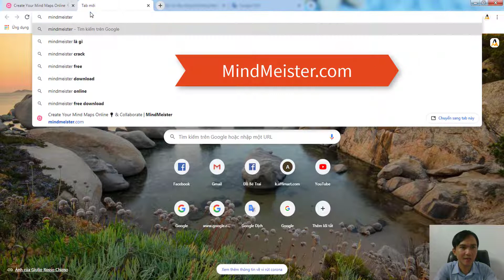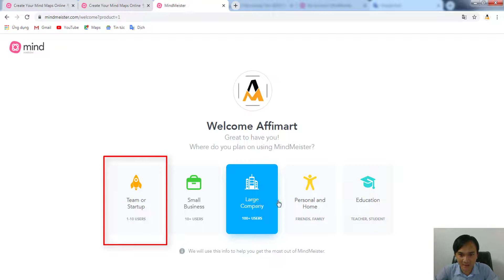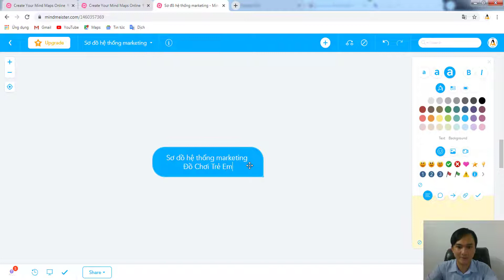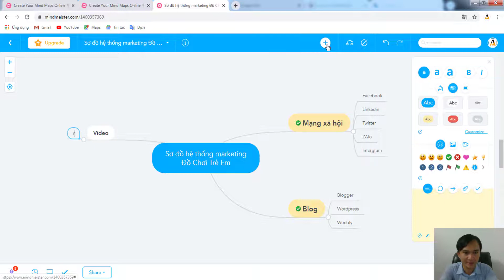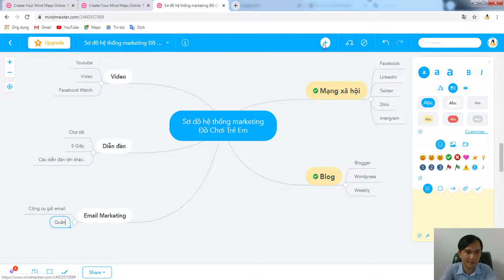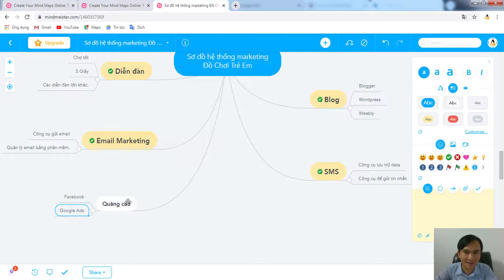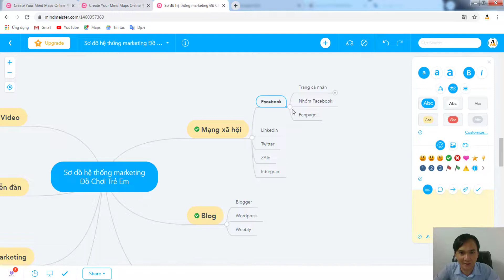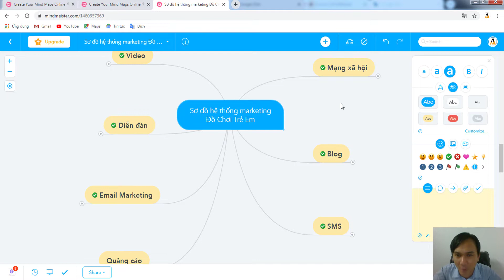Hướng dẫn sử dụng sơ đồ tư duy Mindmeister | Triệu Hoàng Tình - Chuyên gia nhân hiệu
Mindmeister là một công cụ lập bản đồ tư duy trực tuyến, được xây dựng xung quanh mô hình freemium, chủ yếu tập trung vào việc đăng ký nhưng cũng có tùy chọn giới hạn miễn phí.

Mindmeister đã phát triển đáng kể, từ khi ra mắt vào năm 2007, ngay cả khi ra mắt với tư cách là một trong những đối tác của Google, khi Google Apps Marketplace trình làng vào năm 2010. Điều đó cho thấy sự tin tưởng rằng Mindmeister là một ứng dụng web khá tốt.

Điểm cộng
- Giao diện linh hoạt nâng cao, hỗ trợ hình ảnh và chú thích.
- Có bản demo miễn phí mà bạn có thể thử trước khi tạo tài khoản.
- Chia sẻ và cộng tác trên các mind map, thậm chí tích hợp các cuộc gọi Skype.
- Nhập từ Freemind và Mindmanager hoặc xuất sang RTF và GIF.

Điểm trừ
- Yêu cầu tạo tài khoản.
- Tài khoản miễn phí được giới hạn trong 3 bản đồ.
- Tài khoản Premium có 3 mức giá 5$/tháng,10$/tháng và 15$/tháng.

Mọi người ủng hộ khóa học mình mới xuất bản trên Unica ạ.
Khóa học: Bí quyết Kinh Doanh Online và Bán Hàng tự động trên Internet

Tìm hiểu về khóa học xây dựng thương hiệu cá nhân tại